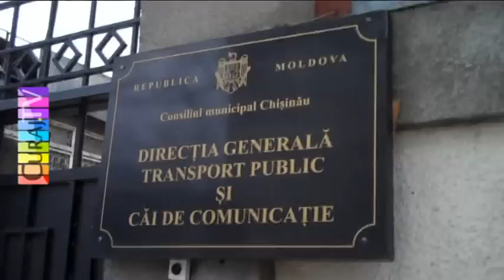Masini bengoase la Directia Transport a Primăriei Chisinău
Instituția se află la intersecția străzilor București cu Serghei Lazo. Pînă mai ieri intrarea era din curte, dar, după ce am filmat la o vizită toate jeep-anele de acolo, acum poarta se închide, și se intră dinspre stadionul Dinamo.
I-am filmat la sfîrșit de program, la ira 17. Oare a cui e mașina de pe contrasens?